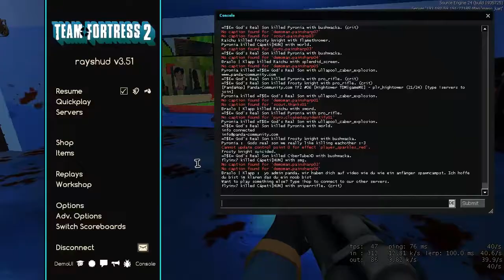Let's Sucht Team Fortress 2 Part 36 (Ich krieg Hüte!)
NEHMT EUCH EIN BEISPIEL AN OTZE UND GEBT MIR HÜTE! :D
[Bei Fragen zu den Programmen, die ich zur Aufnahme nutze oder zur Aufnahme selbst, schreibt mir eine PN. Feedback ist DERB erwünscht!]
Wer mal mitzocken will: